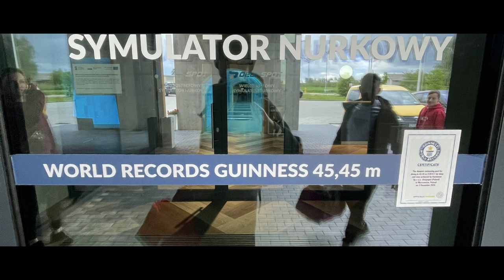DeepSpot - Fun Dajw ;)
Czas start... Zapisz się na kurs nurkowy w Centrum Nurkowe TIGER

💦 Kurs Nurkowania (PADI Open Water Diver) jest jednym z najpopularniejszych i najbardziej znanych szkoleń dla początkujących nurków na świecie. Program tego kursu umożliwia opanowanie podstawowych umiejętności związanych z nurkowaniem.
🤿możliwość nurkowania do 18m pod wodą.
👌Poznaj i zobacz podwodny Świat‼️

W CN TIGER🐯 :
🌊KURSY NURKOWANIA |
🌊KURSY SPECJALIZACJI |

💦ODKRYJ NURKOWANIE |

🌍TURYSTYKA NURKOWA |
👍EKSTREMALNY PREZENT
(urodziny, rocznica, event Firmowy)
⛑️KURSY PP |
🛠️SERWIS Sprzętu nurkowego |
🛒SKLEP Nurkowy ;)